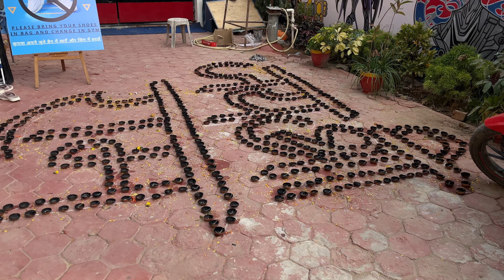Bands Deadlift To Improve Lockouts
If you love the content please support it with your love

Get In Touch On Instagram - @ssr_pwrbldr